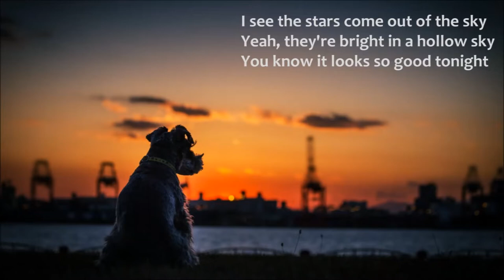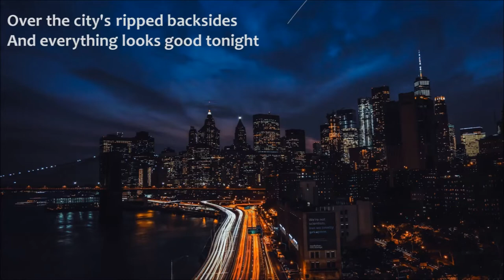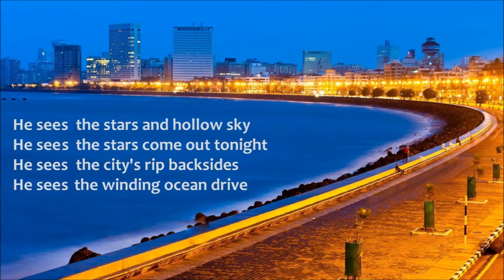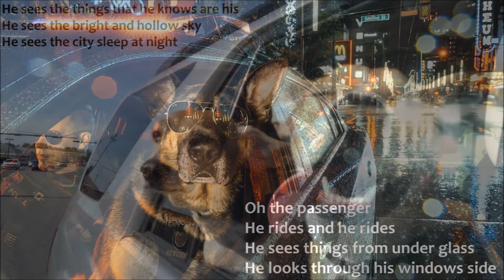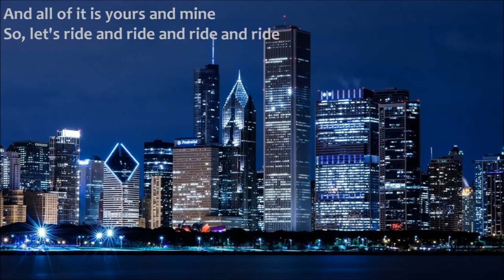Iggy Pop - The Passenger with lyrics - ( dog version ) - Music & Lyrics